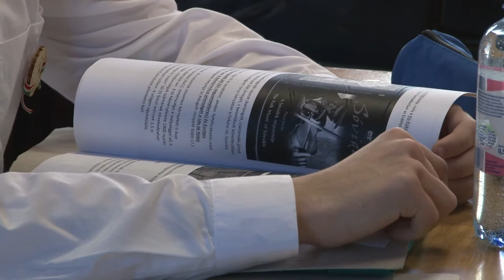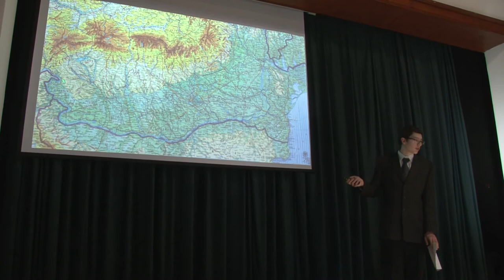Nemzetközi földrajzverseny - szekszárdi Garay János Gimnázium 20200323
Huszonhatodik alkalommal szervezték meg a szekszárdi Garay János Gimnáziumban a Kőrösi Csoma Sándor Kárpát-medencei nemzetközi földrajzverseny döntőjét. Minden évben más ország földrajzi, történelmi, kultúrtörténeti értékeiből mérik össze tudásukat a továbbjutók. Idén Románia volt a döntő témája.